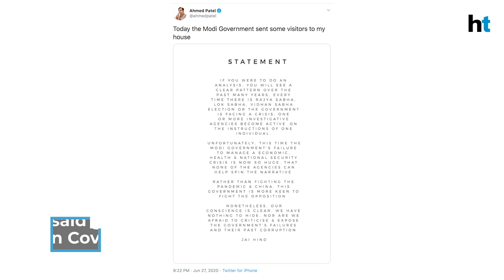Congress' Ahmed Patel questioned by ED again over alleged Sandesara scam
Officials of the Enforcement Directorate visited Congress leader Ahmed Patel for the second time in less than a week. The politician is being questioned over purported links to the Sandesara family which is accused in the Sterling Biotech case. Nitin, Chetan and Deepti Sandesara are absconding to evade prosecution over alleged fraud worth Rs 14,500 crore. After his 8-hour questioning on June 27, Patel had accused the government of targeting Opposition leaders to divert attention from the Covid-19 and China issues.